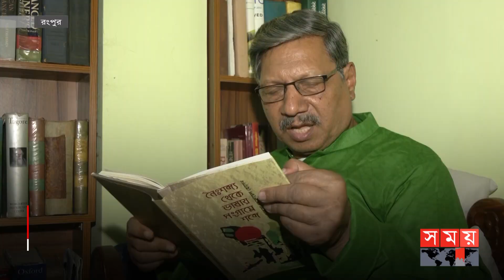বঙ্গবন্ধুর ভাষণে অনুপ্রাণিত হয়ে শুরু করেন লেখালেখি | Rangpur News | 7th March | Somoy TV